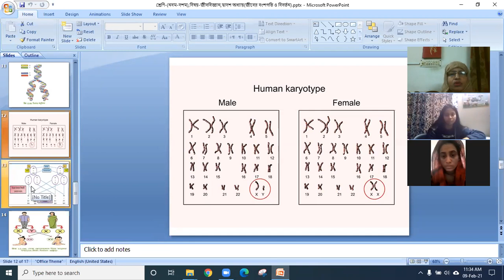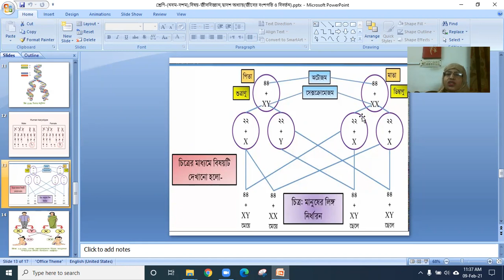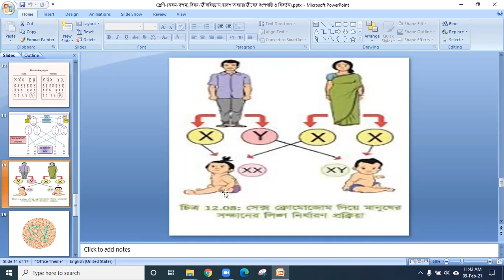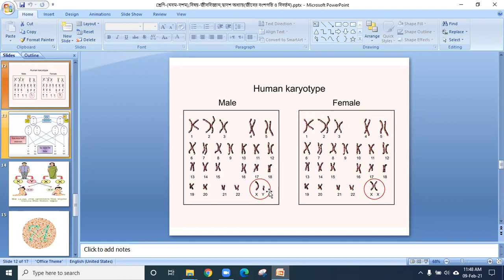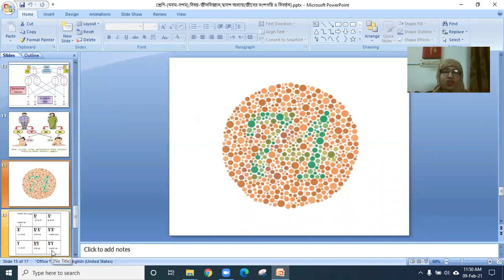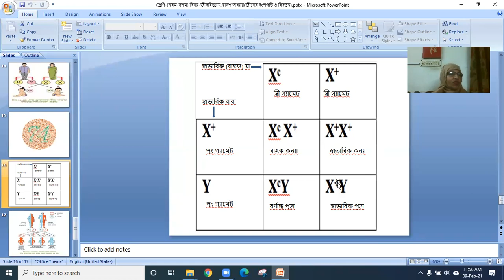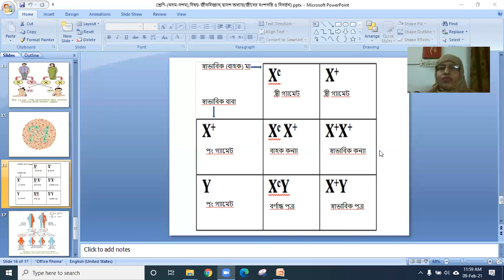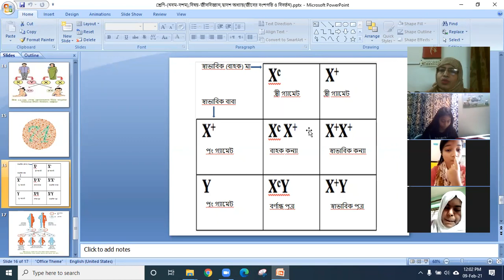Class- 10,Sub- Biology,ch- 12,Part -3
Khadiza Akter Senior Teacher of RPLSC